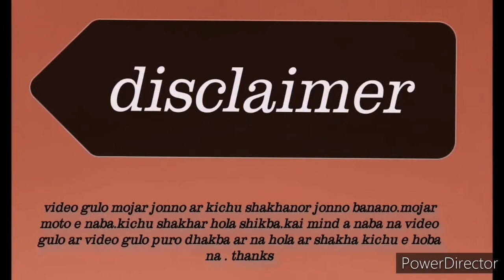ফালতু ফটো এডিটিং | worst photo editing | photo editing na dabnami | gandu der photo editing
Kamon friends valo to. Video dhakha moja lagcha to..

raj_unlocked_yt